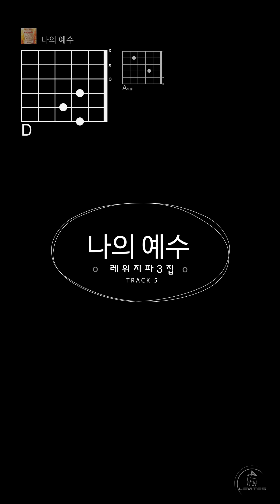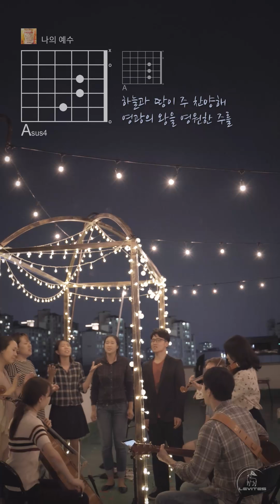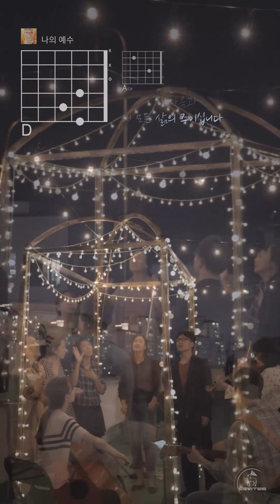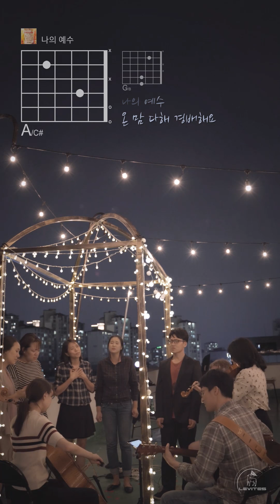나의 예수 (Lord of My Heart) - 스캇 브래너 / 워십송 찬양 어쿠스틱 기타 배우기 / D key / 기타 코드 운지 / 레위지파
레위지파 웹(아래 링크)에서 코드표를 다운로드 받으실 수 있습니다 :)
레위지파 3집에 수록된 "나의 예수" D Key
words & music by 스캇 브래너 (Scott Brenner)